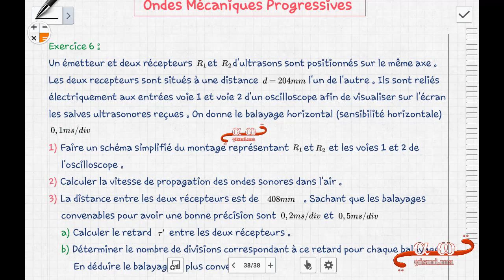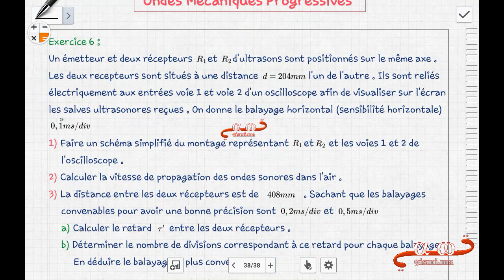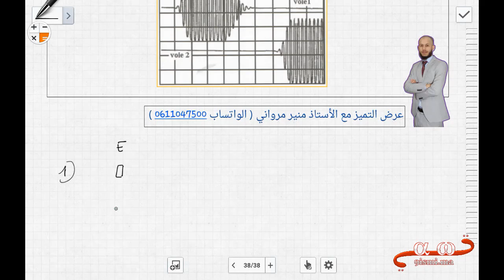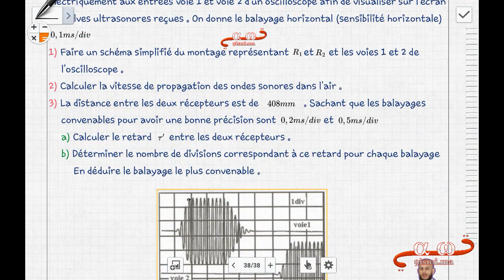Physique ch1 : Exercice 6 (ondes mécaniques progréssives)